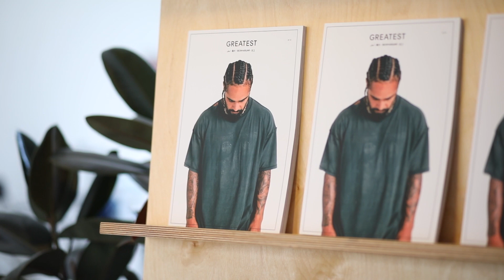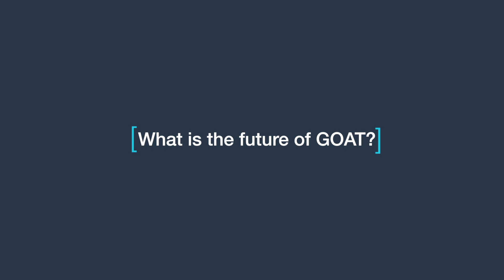How GOAT Uses Cloud Technology to Scale Their Black Friday Operations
Based in Los Angeles, GOAT is the largest marketplace for buying and selling authenticated sneakers. Launched in 2015, the company was determined to create a safe and trusted place where both buyers and sellers could rest assured that their merchandise was 100% real and authenticated. Marko Vasiljevic, GOAT's Director of Engineering, explains how they use AWS to scale their operations - particularly around Black Friday.